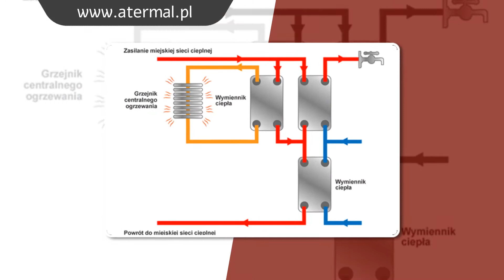Wymienniki ciepła Swep, sprzedaż wymienników ciepła, serwis wymienników ciepła Warszawa - Atermal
Firma Atermal, której właścicielką jest Anna Kraft, działa na rynku od 2012 roku. Firma prowadzi sprzedaż i serwis wymienników ciepła firmy SWEP. Siedziba firmy Atermal znajduje się w Opaczy-Kolonii, na terenie województwa mazowieckiego.

Atermal dostarcza swoim Klientom najnowsze rozwiązania technologiczne w instalacjach ciepłowniczych, chłodniczych oraz w systemach cieplnych. Asortyment działalności został dostosowany do potrzeb oraz wielu oczekiwań Klientów.

Co więcej, firma daje możliwość zakupu parowników, skraplaczy, ekonomizerów oraz jednofazowych wymienników ciepła. Sprzedawane są również nagrzewnice powietrza i lutowane wymienniki ciepła. W ofercie firmy Atermal znajduje się również montaż instalacji układów solarnych.